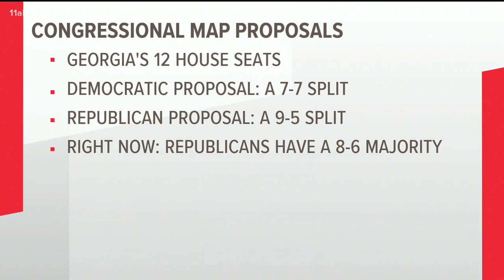Georgia democrats release new congressional map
The Democratic proposal would split control of some house seats.